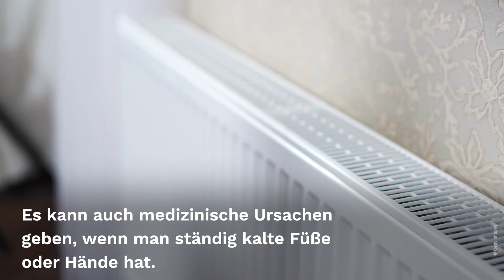Kalte Füße stören beim Einschlafen? Mit diesen Tipps werden sie warm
Hast du Schwierigkeiten mit dem Einschlafen? Abgesehen vom Gedankenkarussell, können uns auch unsere Füße wach halten. Immer dann, wenn sie kalt sind.